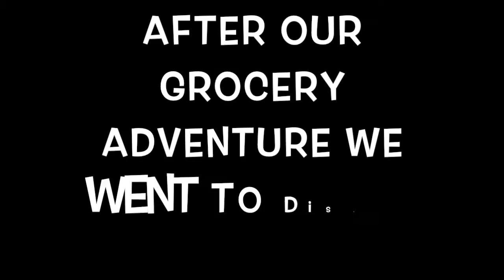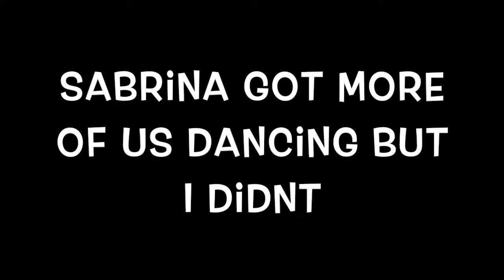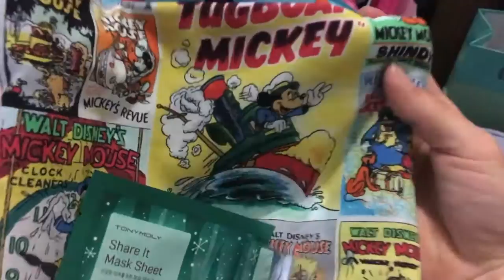Toria's Tales of Disney Day 2: Housing Meeting & Disney Springs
It's day two which means it's housing meeting time! After that watch our adventures in Disney Springs and then back to the room for roommate gifts!

Be Our Guest by Alan Menken & Howard Ashman
Nation on Wheels by George Bruns